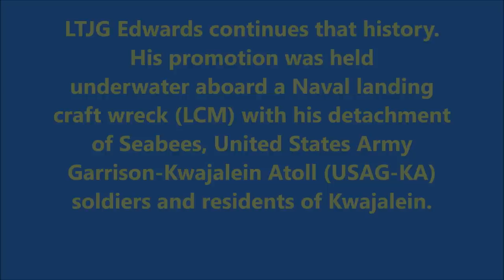LTJG Patrick Edwards Promotion Aboard LCM Wreck in Pacific Ocean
LTJG Patrick Edwards, a Seabee deployed to Kwajalein Atoll, Republic of the Marshall Islands was promoted from Ensign to LTJG. This took place aboard a Naval Landing Craft Mechanized (LCM) Wreck wreck in the Kwajalein lagoon with his detachment supporting him. Jeramon (Congratulations) LTJG Edwards.